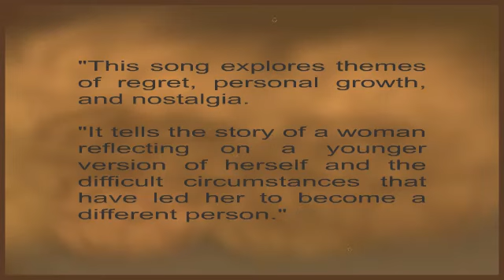She Used To Be Mine -- Jeremy Jordan